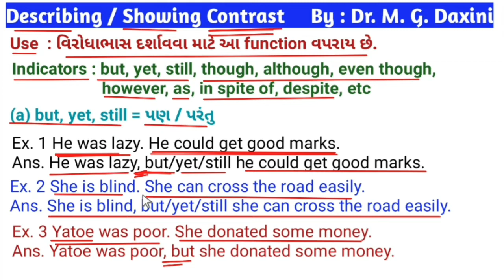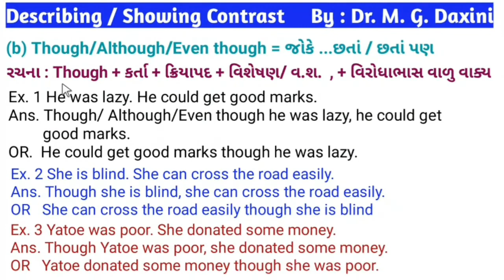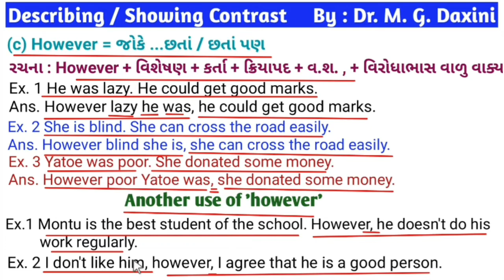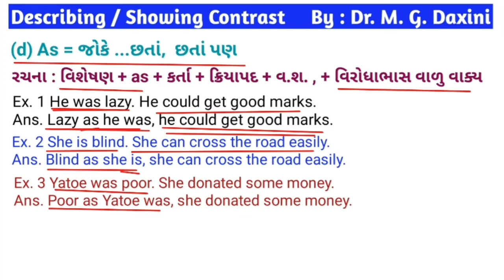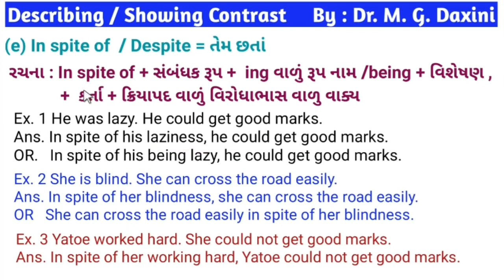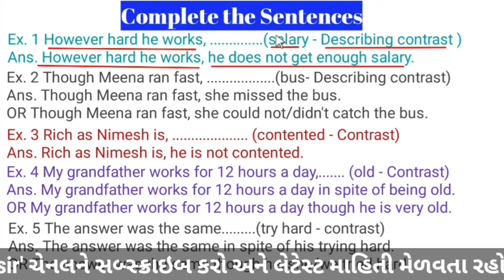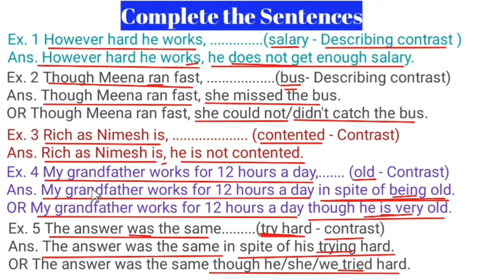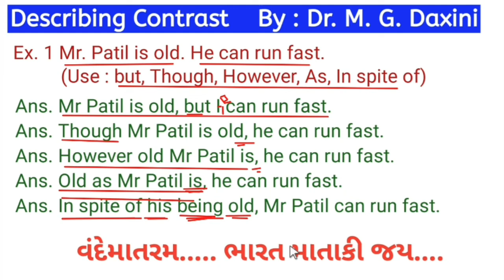Function : Describing Contrast || Most Imp. for Std. 9 - 12 || By : Dr. Mayur Daxini